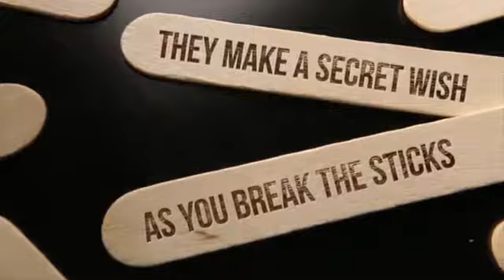Wishbone (DVD & Gimmicks) by Paul Harris and Bro Gilbert